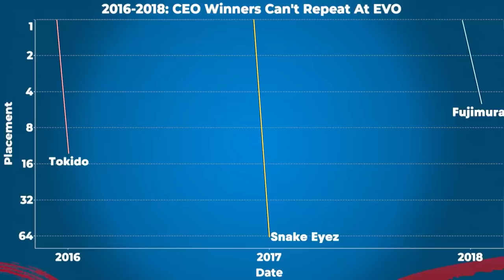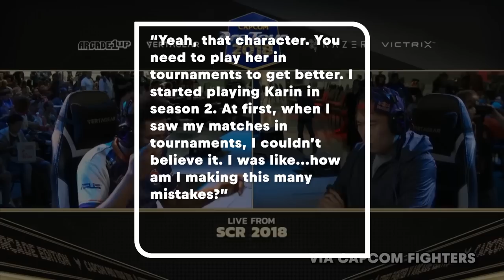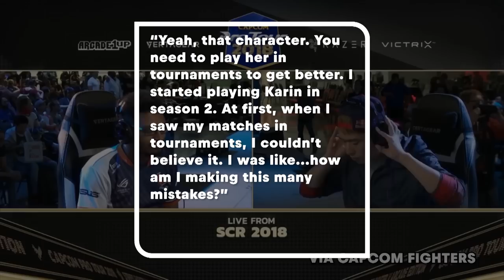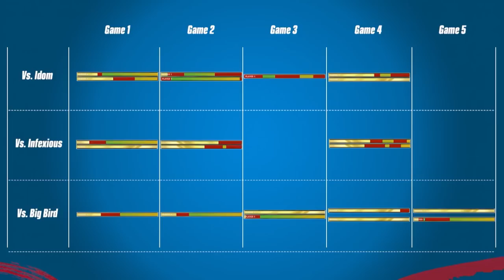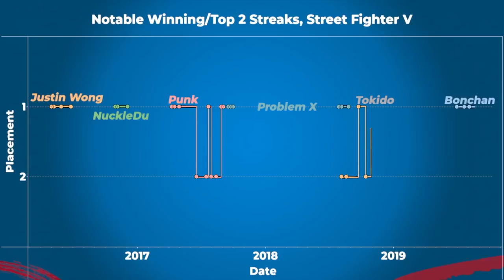The MOST DOMINANT Winning Streak in Street Fighter History | Analytics Behind Bonchan’s 4-Peat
Street Fighter V has had its share of great players, but no one player ever been able to claim dominance over its competitive scene. Entering the fourth season of Capcom Cup, the biggest summer events of the Capcom Pro Tour season, Community Effort Orlando (aka CEO) and Evolution (aka Evo), had never seen a repeat winner. One might think that a SFV win at CEO would be a sign of future success. Instead? Just one of the three CEO winners even made Top 8 at the subsequent Evo.

To find the last time the double was achieved, you had to dip back into the annals of Street Fighter IV, all the way back to 2013, when Singapore’s Xian won CEO 2013 and Evo 2013 to fully establish his presence as one of the greatest Street Fighter players in the world.

Winning those two major tournaments in one run was unprecedented enough — but to win four straight Capcom Pro Tour events, featuring a global pool of the world's best competitors, back-to-back-to-back-to-back? That was unheard of.

In the summer of 2019, Masato "Bonchan" Takahashi changed all that. At CEO 2019, VSFighting 2019, Evo 2019 and Celtic Throwdown, Bonchan ripped off a smoldering four-tournament win streak that is arguably the greatest run in Street Fighter history. With skillful Karin play, inspired by a then-upstart Punk, and a pocket Sagat that called back to his top moments in Street Fighter IV, Bonchan came out on top in four major tournaments that pitted him against the world's top players like Momochi, Fujimura, Dogura, NL, Infexious, Punk, iDom, Big Bird and more.

Dive into the history of "The Summer of Bonchan," and learn more about the statistics behind the hottest streak in Street Fighter history in this latest episode of Fightalytics.